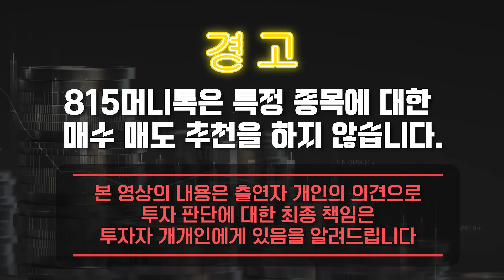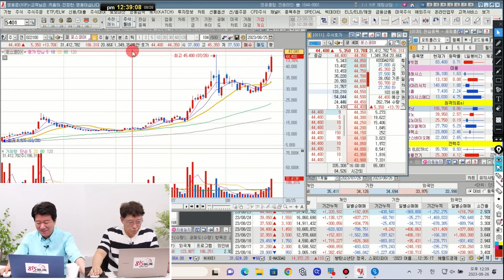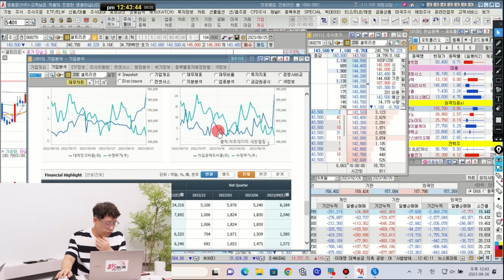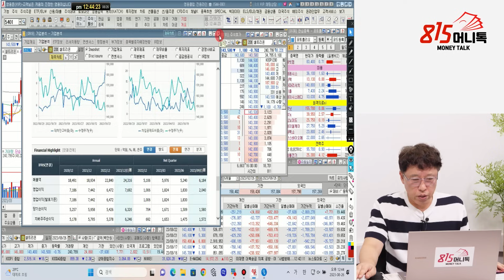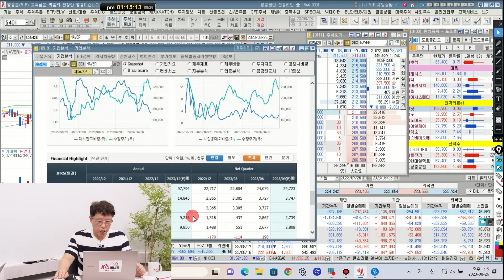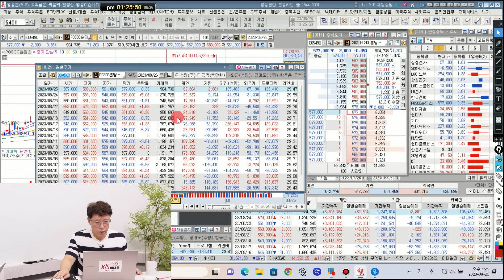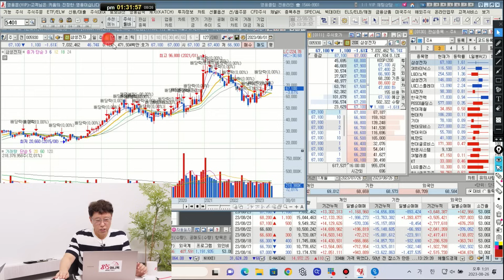포스코홀딩스 "전 고점 돌파가능" 이렇게 대응하세요. / SK하이닉스 카카오 지금 살 때일까? | 데이짱 김영옥 전업투자자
0:00 '실전 매수매도 기법' 저자 데이짱 김영옥 전업투자자    (8월 26일 라이브 편집 영상입니다.)

0:36 포스코DX의 현재 흐름은?

3:21 삼성엔지니어링, 수급와 상황은

4:55 셀트리온 그룹, 합병 이슈의 흐름은?

6:43 네이버, 하이퍼클로바X가 기대보다 안 좋았는데?

7:53 카카오, 외국인과 기관이 최근 사는데 바닥인가?

10:14 포스코홀딩스, 바닥 다지고 올라가는 건가?

14:24 이수페타시스와 한미반도체의  현재 흐름은?

17:11 해외에서 HBM 호재가 터진다면 삼성전자와 SK하이닉스의 흐름은?